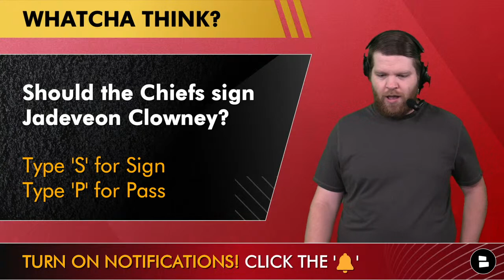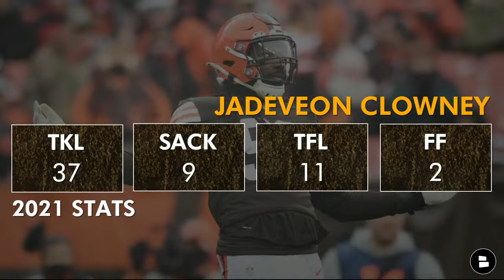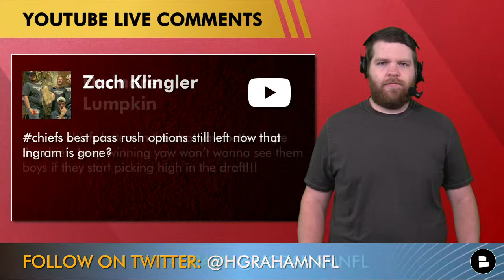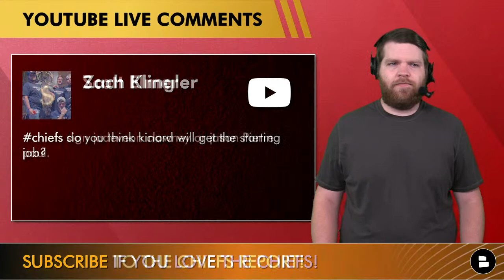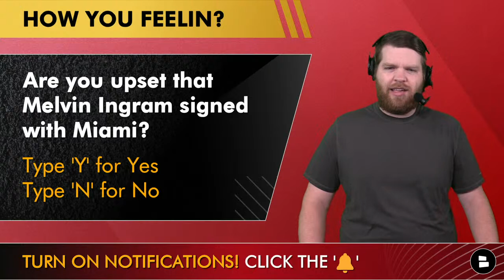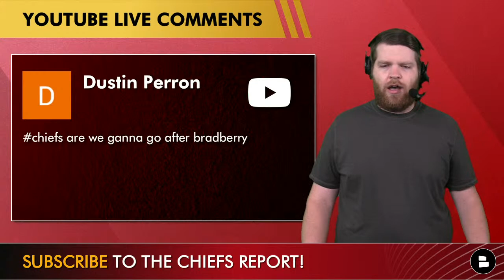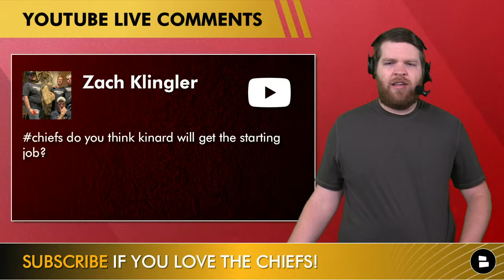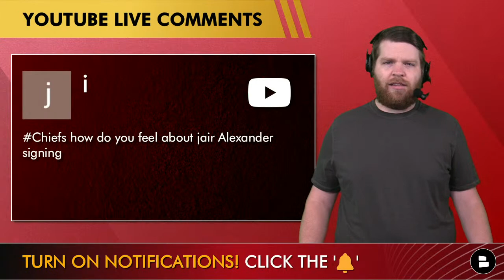Kansas City Chiefs Report: Live News & Rumors + Q&A w/ Harrison Graham (May 16)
The Kansas City Chiefs Report is LIVE as Chat Sports host Harrison Graham brings you today’s Chiefs news, rumors & answers all of your questions! Melvin Ingram will not be returning to Kansas City as he’s signed a 1-year contract with the Miami Dolphins. With Ingram leaving the Chiefs, who can KC sign to replace him? Harrison believes Brett Veach should take a big swing and sign Jadeveon Clowney. Signing Clowney would take pressure off rookie George Karlaftis and provide another pass rusher to the Chiefs defense.

Give Harrison Graham a follow on social media for more Chiefs news & rumors:

Follow the Chiefs Report on Rumble and help us become the FIRST team at Chat Sports to reach 3,000 followers!

ESPN, The Athletic, Bleacher Report, the KC Star, NFL Network and other outlets cover the Kansas City Chiefs. Check out our Chiefs website & Facebook page for more Chiefs updates:

- Kansas City Chiefs 2022 Record Predictions For Every Home & Away Game For 17 Game NFL Schedule